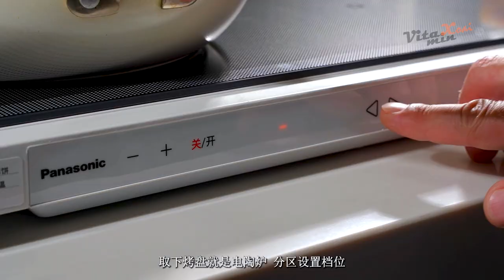[Eng Sub] Món Ăn Trung Quốc | Awesome Food Compilation | ASMR Cooking | TikTok 抖音 ep ~89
Satisfying Food videos | Awesome Food Compilation | TikTok 抖音
❤️ Watch short videos about food on YouTube Shorts.

©️ All content is exclusively owned and created on 抖音 (Douyin)